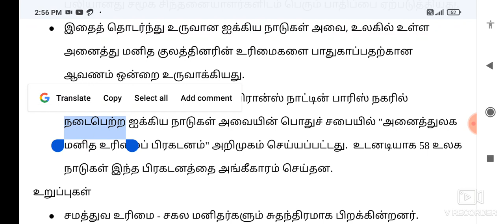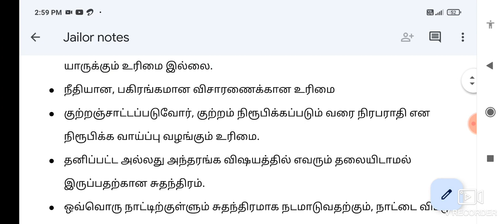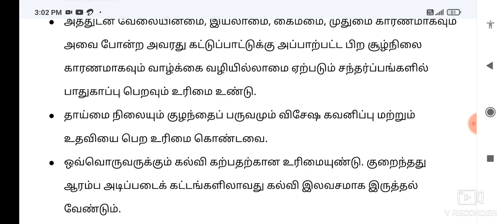JAILOR Exam, Assistant Jailor Exam Syllabus wise Notes 1- மனித உரிமைகள்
6th to 12th Tamil one line questions with shortcut